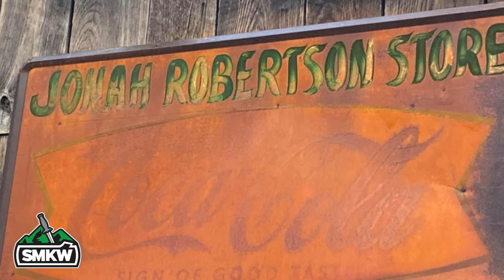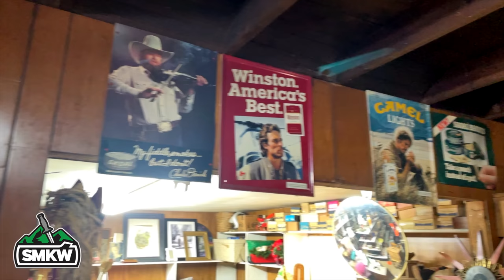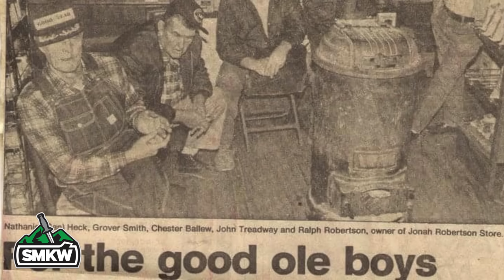96 Year Old Case Knife Dealer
Welcome to Knife Tales, where we bring to light amazing stories about people and their knives. Ralph Robertson is as old school as it gets with his passed down family country store. Check out the old store and the memories Ralph has to share in this episode of Knife Tales. Let us know your story below, we are always looking for more Knife Tales to film!

Special thanks to Ralph, his family and Appalachian Homes People and Places. Check out their content below:

Follow our other platforms for more deals!